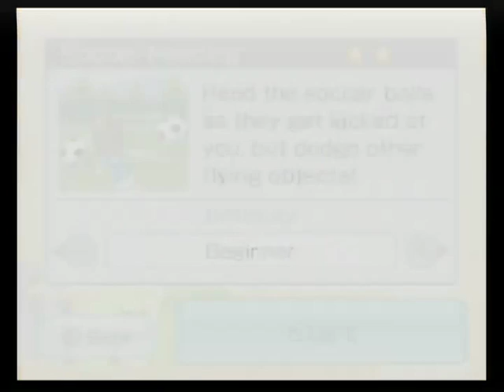Day 1 of Wii Fit: Soccer Heading (beginner)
88 points
2 stars